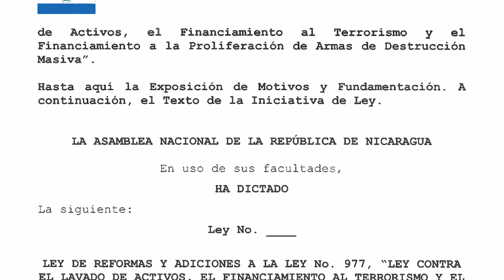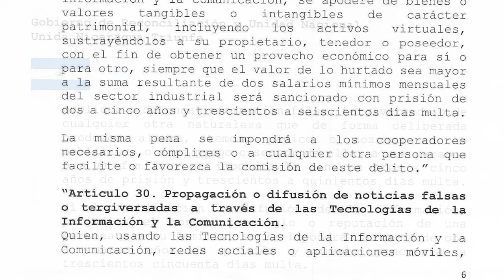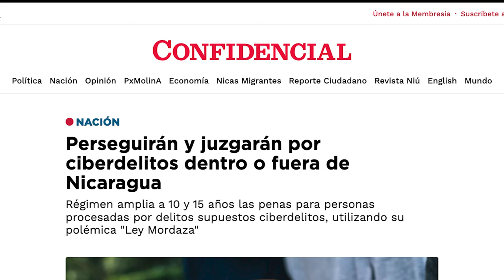Condenarán por “ciberdelitos” a nicaragüenses dentro o fuera de Nicaragua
El régimen de Daniel Ortega reformó la Ley Especial de Ciberdelitos, también conocida como "Ley Mordaza" y amplió de 10 a 15 años de cárcel el castigo por ciberdelitos que vayan supuestamente contra la "seguridad del Estado".
Estos delitos, además, serán castigados aunque sean cometidos fuera del territorio nacional por personas naturales o jurídicas, según la dictadura.

La reforma, propuesta por Ortega, fue aprobada con carácter urgente el miércoles 11 de septiembre de 2024.
Esta ley tiene por objeto la supuesta prevención, investigación, persecución y sanción de los delitos cometidos por medio de las Tecnologías de la Información y la Comunicación, el uso de redes sociales y aplicaciones móviles, en perjuicio de personas naturales o jurídicas, así como la protección integral de los sistemas que utilicen dichas tecnologías, su contenido y cualquiera de sus componentes, en los términos previstos en la Ley", según el artículo 1 reformado.